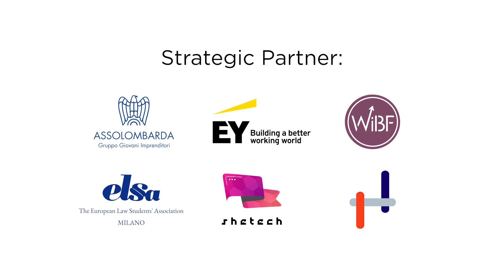Intervista Sofia Borri - Disruption is female. Hella we love you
Intervista a Sofia Borri - Presidente di Piano C - durante l'evento "Disruption is female. Hella we love you" di FDO presso BASE Milano, il 9 dicembre 2021.